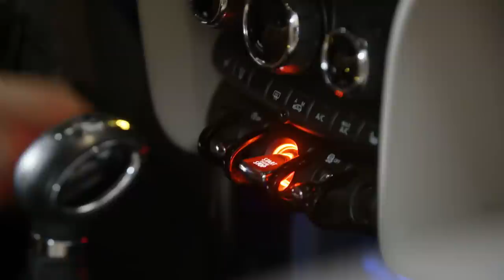Zobacz jak wymienić olej w automatycznej skrzyni MINI!